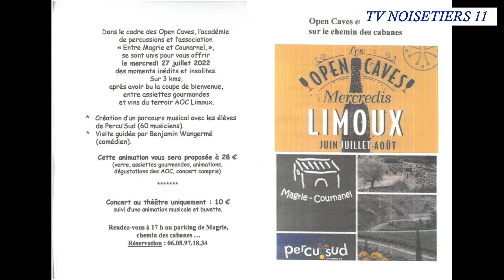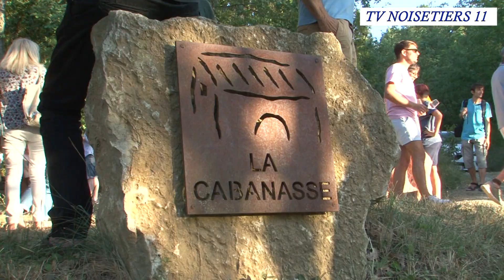Open Caves et Percu'Sud sur le Chemin des Cabanes 2022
Dans le cadre des Open Caves 2022 l'association "Le Chemin des Cabanes" et l'académie de percussion "Percu'Sud" actuellement en stage à Limoux ont organisé une randonnée pédestre le long des fameuses cabanes de vignes restaurées par l'association.
Le long du parcours entre les deux villages des étapes gastronomiques de dégustations mis en place par les membres du "Chemin des Cabanes" et des animations musicales exécutées par les élèves de l'académie "Percu'Sud" ont ravis les marcheurs.
Une bien belle ballade originale qui s'est terminée par un concert au théâtre en plein air de Magrie.
TV NOISETIERS 11 présente la 1e partie de cette magnifique soirée. La 2e partie fera l'objet d'une prochaine diffusion.